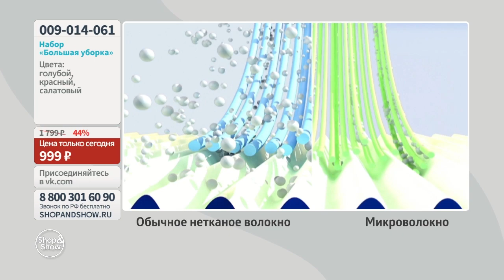Набор «Большая уборка» (ведро и швабра). Shop & Show (МБТ)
[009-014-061] Набор «Большая уборка» (ведро и швабра)

Давайте дружить ;)